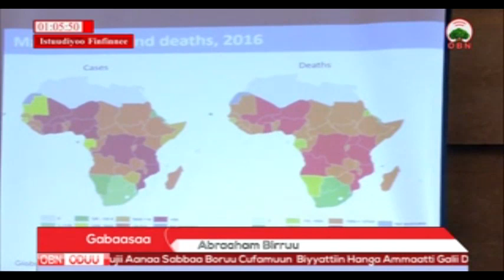Gamtaa Afriikaa/Busaa 18 05 2010